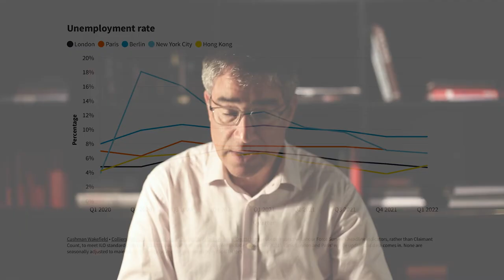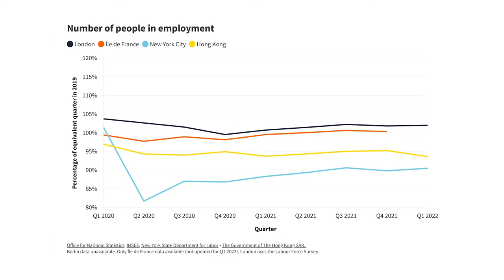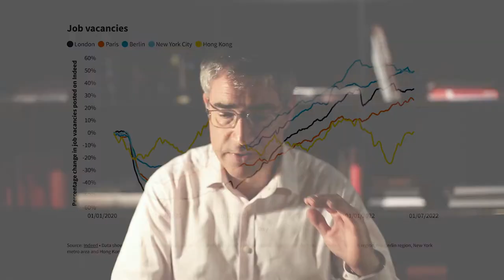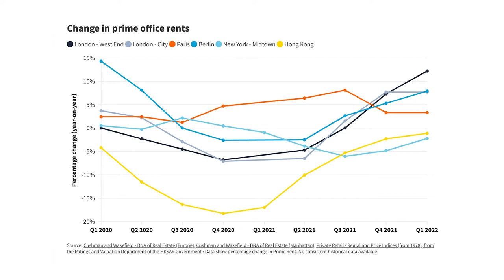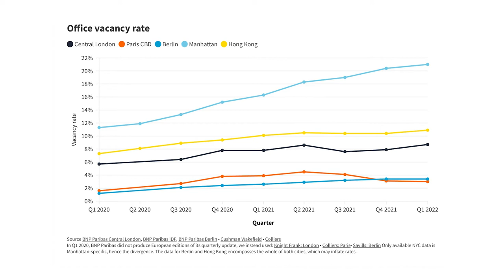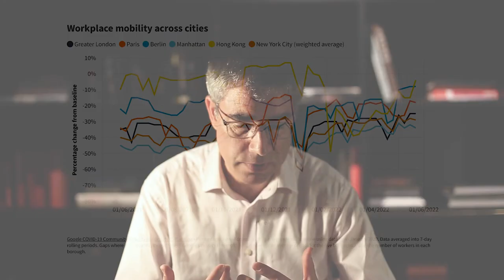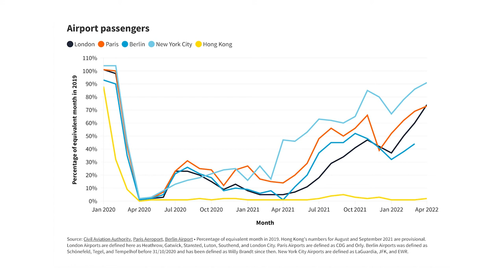London Property Alliance Global Cities Survey (July 2022) Briefing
This is the third quarterly Global Cities Survey launched by the London Property Alliance (LPA) with research undertaken by Centre for London. Using a range of indicators, our analysis aims to promote a better understanding of London’s economic performance on the world stage as it emerges from the Covid-19 pandemic. The city is compared to New York, Paris, Berlin and Hong Kong.

Authors: Nicolas Bosetti, Jon Tabbush, Daniel Urquijo (all Centre for London) and Alexander Jan (London Property Alliance)